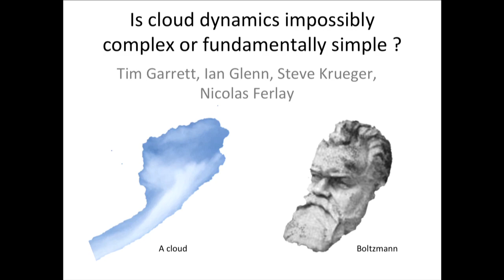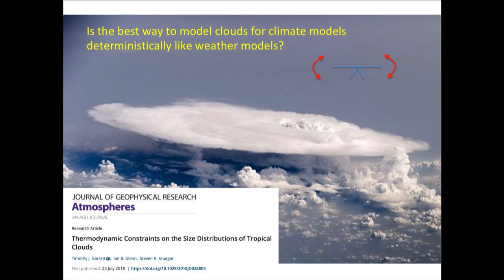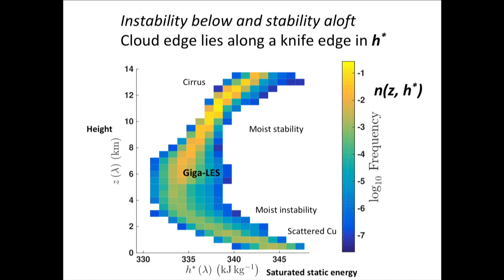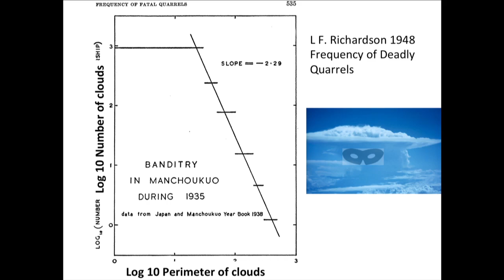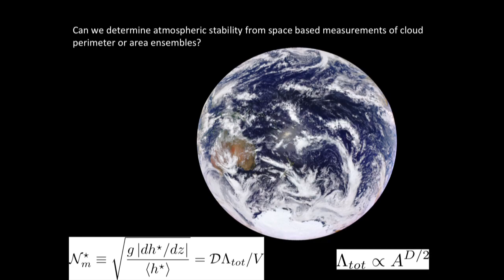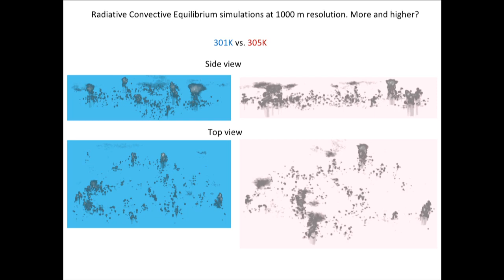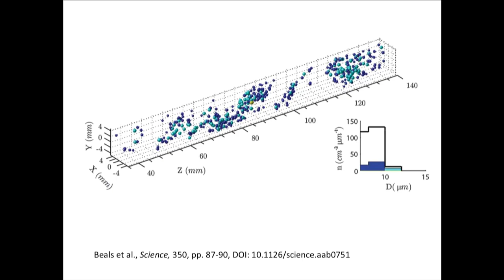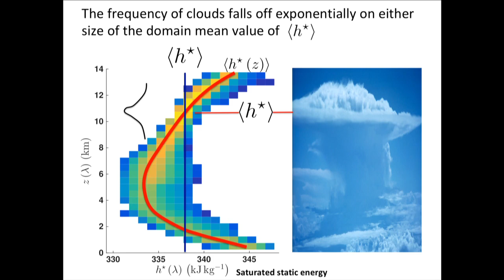Is cloud dynamics impossibly complex or fundamentally simple?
In 1922, Lewis Fry Richardson posed the dream of using a grid of prognostic equations to accurately compute future weather before it arrives. But while weather predictability has been realized, and despite tremendous improvements in computational speed and physical understanding, we have been less successful at constraining the future role of clouds in climate. The general scientific strategy for tackling the problem has been to model clouds using Richardson’s deterministic concept for weather. But does this make the most sense? I will discuss an alternative time-independent approach where, statistically speaking, the complex geometries of tropical convective cloud fields can be seen to “emerge” from a point value of the bulk tropospheric stability. Circulations around cloud edge compete with each other for total buoyant energy and air, and this constrains both total cloud amount and the distributions of cloud sizes. Theoretical predictions are in close agreement with a detailed LES tropical cloud field simulation of one billion grid points, and with Oxygen A-band satellite retrievals over the tropics. Possible implications for cloud distributions and cover in a warmer climate will be explored.

Tim Garrett is a Professor of Atmospheric Sciences at the University of Utah where he has taught since 2002. His research focuses on development of new theoretical and observational tools for understanding the role of clouds and precipitation in weather and climate.

Originally presented November 7, 2019, at NASA's Jet Propulsion Laboratory, Pasadena, California as a special seminar by the JPL Center for Climate Sciences.